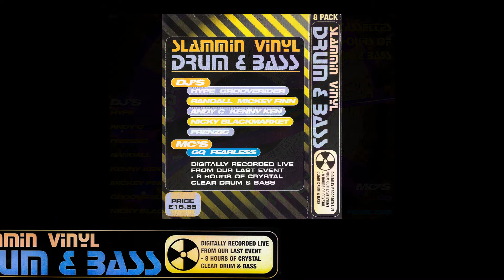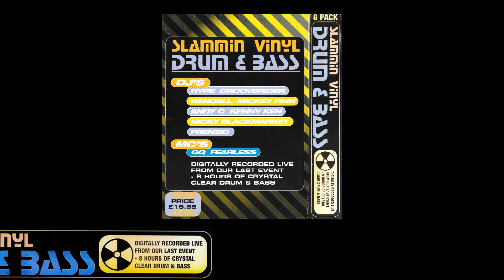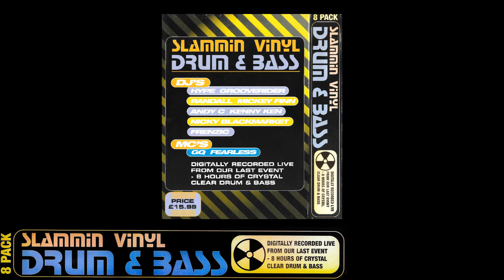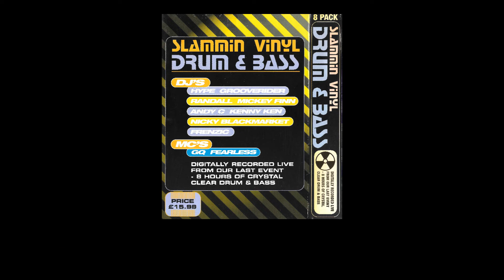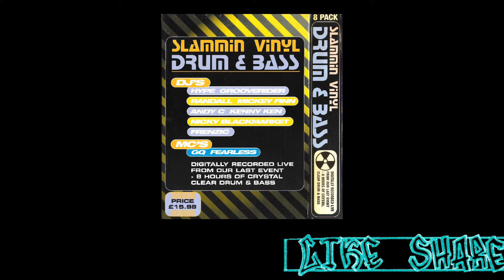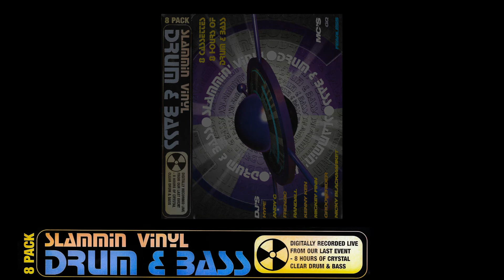SV97' Kenny Ken [EXTRA BITS]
Slammin’ Vinyl - Drum & Bass Collection held @ Bagleys, London on 23rd May 1997. DJ Kenny Ken doing an extended set with MC's Foxy & Fearless. Kindly lent to the cause by Mr D.P
[INFO: This tapepack is all over the place. No Randall, Andy C or MC GQ. Extended sets from Kenny Ken & Nicky Blackmarket, Hype does 2 full sets and includes MC Foxy, not advertised on pack]